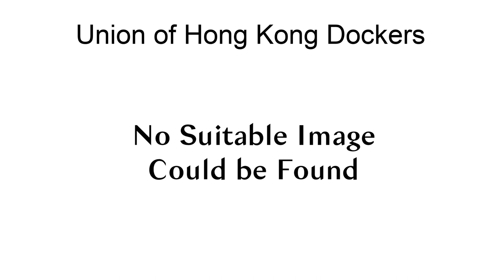Union Of Hong Kong Dockers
It started off a dock strike in the container berths owned by Hong Kong International Terminals (HIT), the subsidiary of Hutchison Port Holdings Trust (HPHT) and Hutchison Whampoa Limited (HWL) in 2013.